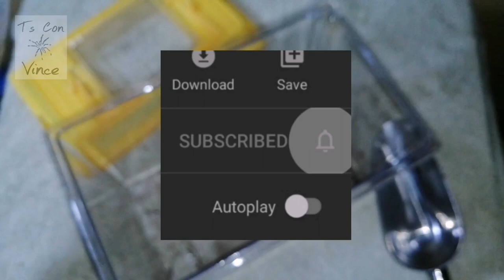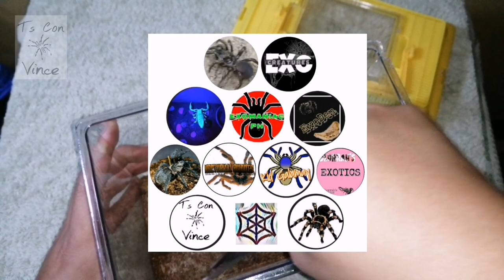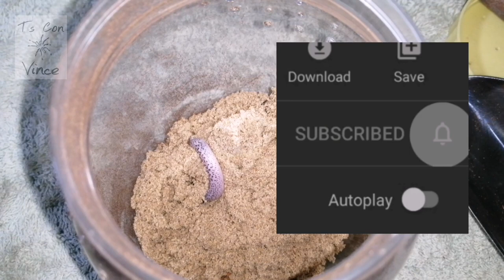Bagong alaga - Maitim na mataba | isang hindi kilalang nilalang - HELP ME IDENTIFY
VLOG#23: Vince receives his first ever Scorpion species. A species native only in the desert regions, the Arabian/Black Fat-tailed scorpion.
Watch as Vince comes face to face with one of the most venomous scorpion species in the world.

This video is part of the Exo PH Raffle 2020.

TsConVince Tarantula Collection

1. Acanthoscurria Geniculata
Brazilian White Knee Tarantula
(Matured Female)
2. Neoholothele Incei Gold
Trinidad Olive Tarantula -Gold
(Matured Female)
3. Neoholothele Incei Standard
Trinidad Olive Tarantula
(Matured Female)
4. Monocentropus Balfouri
Socotra Blue Baboon Tarantula
(Juvenile Female x 1; Spiderling x 5)
5. Psalmopoeus Cambridgei
Trinidad Chevron Tarantula (Spiderling)
6. Psalmopoeus Irminia
Venezuelan Sun Tiger Tarantula (Spiderling)
7. Poecilotheria Striata
Ornamental Tarantula (Spiderling)
8. Poecilotheria Metalica
Gooty Shaphire Ornament Tarantula
(Spiderling)
9. Ephobus Murinus
Skeleton Tarantula (Spiderling)
10. Grammastola Pulchra
Brazilian Black Tarantula (Juvenile)
11. Grammastola Pulchripes
Chaco Golden Knee Tarantula (Spiderling)
12. Phormictopus Auratus
Cuban Bronze Tarantula (Spiderling)
13. Phormictopus Atrichromatus (Spiderling)
14. Harpactira Pulchripes
Golden Blue Leg Baboon Tarantula (Juvenile)
15. Haplocosmia Himalayana
Himalayan Earth Tiger Tarantula (Spiderling)
16. Tliltocatl Vagans
Mexican Red Rump Tarantula (Spiderling)
17. Tliltocatl Albopilosum
Nicaraguan Curly Hair Tarantula (Spiderling)
18. Lyrognathus Giannisposatoi (Spiderling)
19. Lasiodora Parahybana
Brazilian Salmon Pink Tarantula (Spiderling)
20. Pseudhapalopus sp. Blue S (sling)
21. Acanthascuria Balcozna c Sternalis (sling)